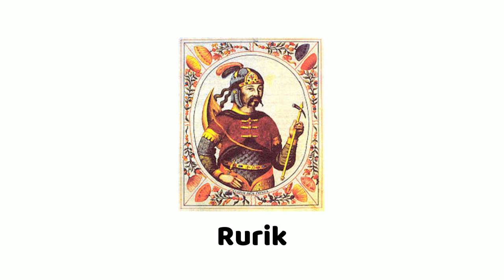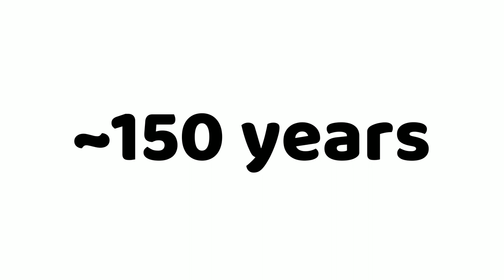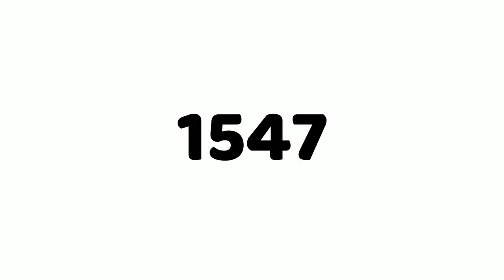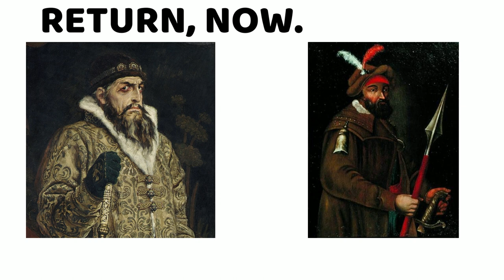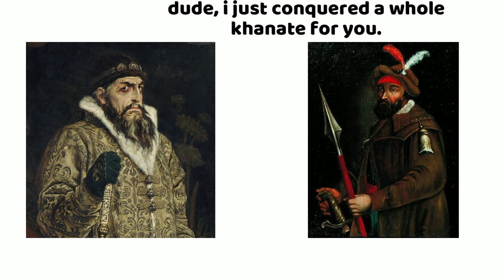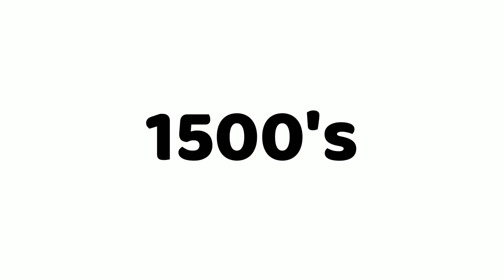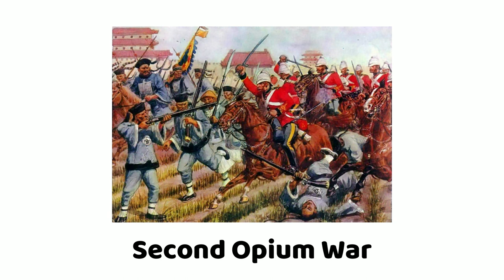Conquering a Continent | Russian Conquest of Siberia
Howdy folks, for today's video, I decided I wanted to do something besides one of those biographies that I've been doing a lot of, so, for today's video, I decided to answer the question of how a bunch of random Slavs managed to create one of the largest land empires ever seen on the face of the earth.  Enjoy!